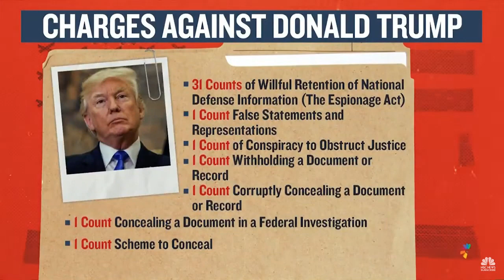What to expect from Trump’s arraignment in federal court